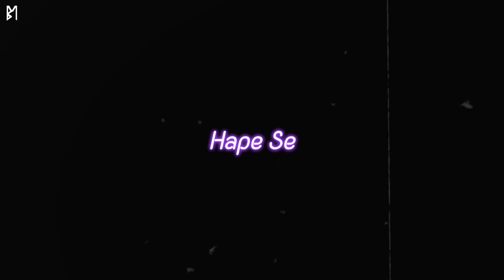Meeru Re x Tala Danda Lo-Fi Mix || Santali_Video_Song || B1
If you like this beat/Song or Remix please support me.

Title. Meeru Re x Tala Danda Lo-Fi Mix || Santali_Music_Video || B1

REMIXED BY.@SantaliB1

Original Songs -

Song released by - @aledisomproduction0007

Song released by - @jmurmu7999

Please Support Me For My Hard Work And tell me what kind of music you like .

This Song is mixed for people who love heavy bass songs.I just took it the vocals from the song and made this Song interesting.if the song owner having any issues with this Remix.Then please contact me on Instagram.

tags.